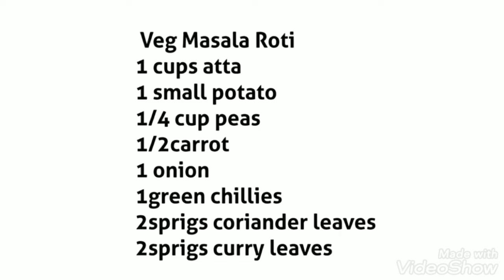Veg Masala Roti 🍘 - why boring chapati all the time , try different 😋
MrsCooking (MrsPramesh) Veg Masala Roti
1 cups atta
1 small potato
1/4 cup peas
1/2 carrot
1 onion
1 green chillies
2 sprigs coriander leaves
2 sprigs curry leaves
1/4 cup fresh shredded coconut
3tbsp curd
1/2 tbsp red chilli powder
1/2tbsp Ginger garlic paste
1/2 tsp turmeric powder
1/2 tsp coriander powder
1/4 tsp black pepper powder
1/4 tsp  garam masala
salt
a pinch of asafoetida
 1 tablespoon ghee
Water to make dough
Oil

Method:
*Boil the potato and peas mashed well
* Finely chop the other veggies, make sure you are chopping very well as small or the Dough will break while rolling for roti.
*Take a bowl and add in the atta flour. Add in all veggies ,masala  and all the rest of the ingredients except water.  Mix well.
*Add few tablespoon of water  if needed  and  form a firm dough.
*Take a dough and form a smooth ball.
*Now Start rolling the dough gently without breaking
* Now  take a  tawa and make roti.
*Cook till its golden and brown spots appear all over the roti on both the sides.
*Veg Masala rotti is ready!!!